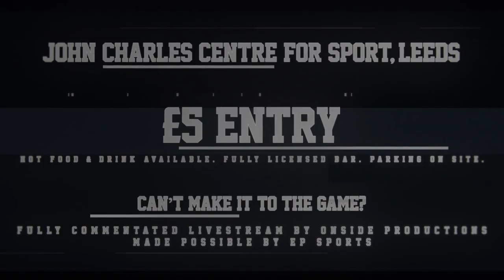Britbowl XXXII - British American Football National Championship Promo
Britbowl32 | The British American Football Association would like to invite YOU to the biggest event in British American Football - Britbowl XXXII!

The British National Championship and Division One National Title take place in Leeds this weekend - get involved!

Head along to get a first-hand experience of the British game, or watch live online with live streams courtesy of the awesome crew over at Onside Productions, made possible by BAFA with the support of EP Sports

for news and updates about all the great stuff going on and how you can get a taste of Britball!

08 September - Britbowl XXXII National Championship
Tamworth Phoenix vs London Warriors Urban American Football Program
John Charles Centre for Sports, Leeds. Kick Off 16:00

09 September - Adult Division One National Championship
Leicester Falcons vs Kent Exiles
John Charles Centre for Sports, Leeds. Kick Off 14:30

Video includes footage/photography courtesy of Onside Productions, Leicester Falcons, Kent Exiles, Jason Brown Photography, Melissa Elizabeth Sarson - Sports Photography, Kieron Hyams, Kyle Hemsley